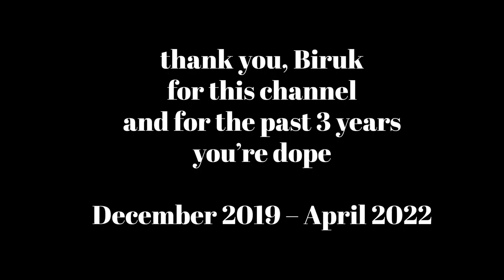farewell, Biruk !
always the bomb

"The Next Lips That Touch Mine" from Stevia Sphere !